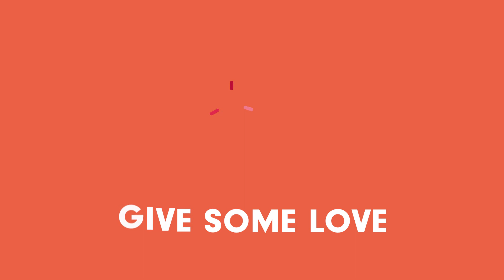HOMEWORK - E02 - Shez Mehra /Founder: Audio Branding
On this Episode of " HOMEWORK" Chris and Judah sit down to speak with Shez Mehra Founder of Audio Branding.
Audio Branding is a company that specializes in building better brand experiences through sound engineering. Shez focuses is on driving the conversation forward for companies to think intentionally about how sound affects people in the real world whether consciously or unconsciously.

On this episode, we discuss the relationship with sound and humanity throughout history, the relevance of sound during this time of isolation, sound in the health care space and much more.
We appreciate Shez's time and expertise and we hope you enjoy our deep conversation.

00:00 Introduction/Welcome
00:45 Operating During a Pandemic
04:57 Origin Story
13:00 Kids shows, TV and film using sound
15:35 The Gregorian Chant
16:50 The Next Phase of Podcasting
26:50 Intentional Sound Design
27:55 Closing/Outro

-On The Dot Studios